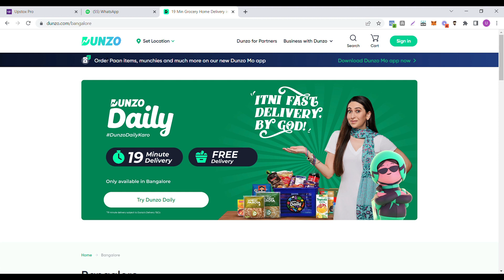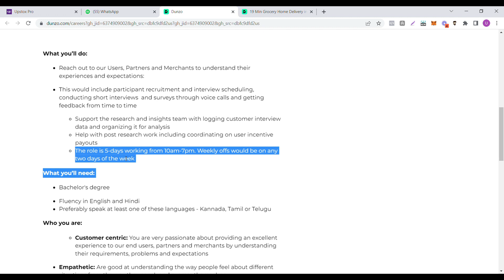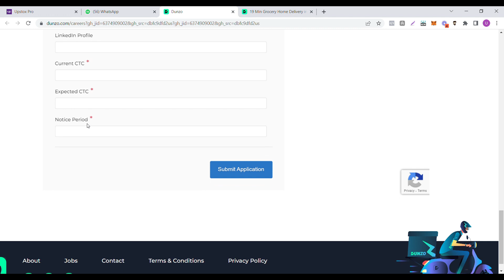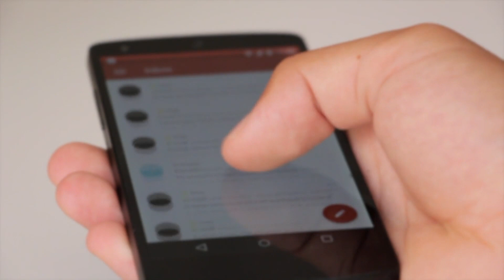Work From Home Jobs in KANNADA | Part time jobs Kannada | DUNZO Hiring Freshers 2022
Best app to find work from home jobs in all over india

U entrepreneur kannada
Daily part time & work from home home job alerts🚨

In This Video, I've Explained Latest Permanent Work From OFFICE Jobs From Dunzo hiring  . Hurry up and Apply Now. Dunzo is currently hiring College Students, Housewife, Freshers, Graduates, Experienced Candidates For Customer Support Call Center Agent. This is the best opportunity for you to start your career. Qualification Required:- 12th Pass, College Students, Housewife, Freshers, Graduate, Experienced Candidates Is Eligible & Can Apply For This Job.

The Topics covered in this video are:
✨ Important Topics ✨
dunzo jobs
job in kannada
Jobs for Freshers kannada
Full time jobs for freshers
full-time work from home jobs
dunzo hiring work from home
dunzo latest vacancy
dunzo recruitment kannada